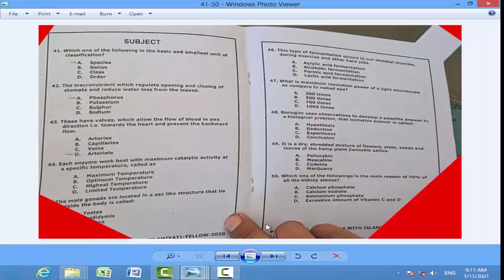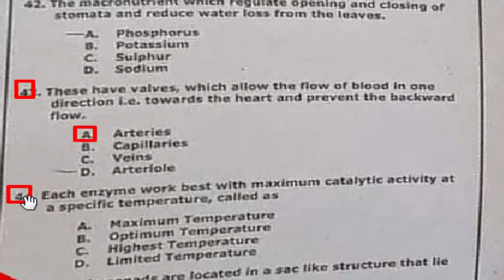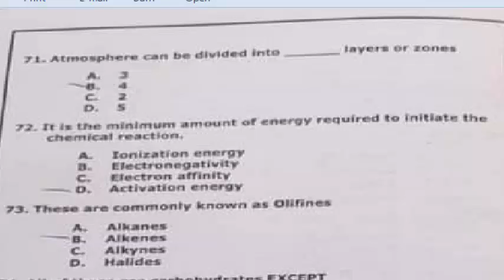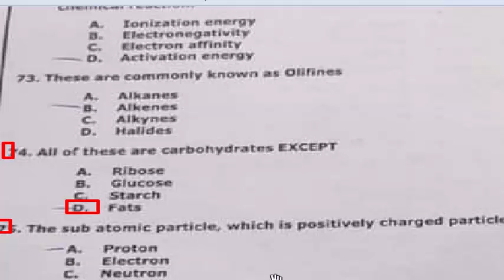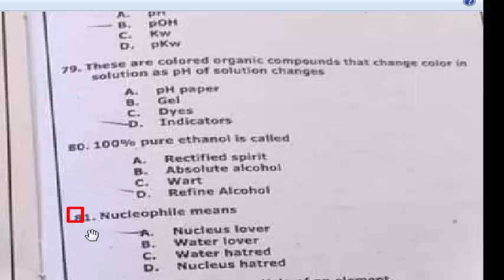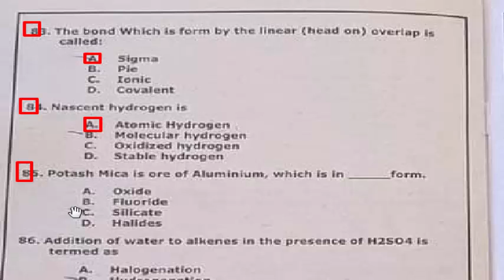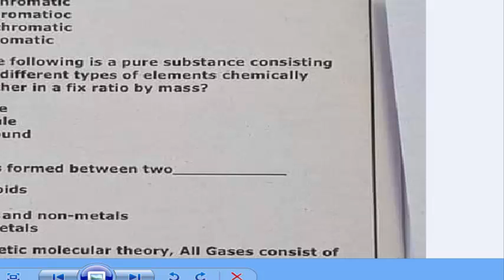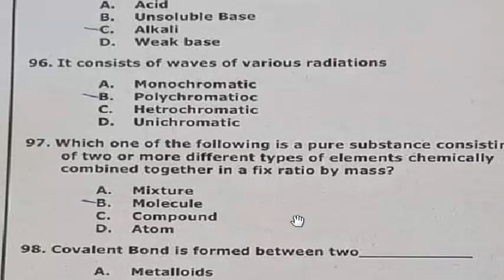SST Bio / Chemistry NTS Paper 10-01-2021: Subject Part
The period from 1947 to 1953 is regarded as ____ in pakistan’s foreign policy.
The reaction of the idian national congress and all india muslim league towards the crips mission’s proposal was.
Khawaja Nazi mud din constituted the basic principles committee in 1949 for the purpose of
____ was the great ambassador of Hindu Muslims unity in his 1st phase of polical career.
The Hindu Urdu controversy started in.